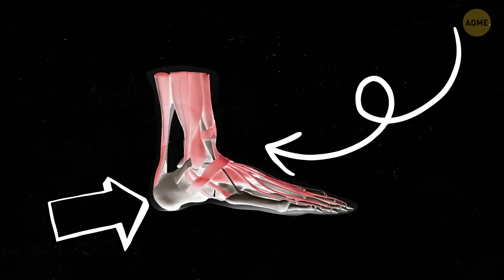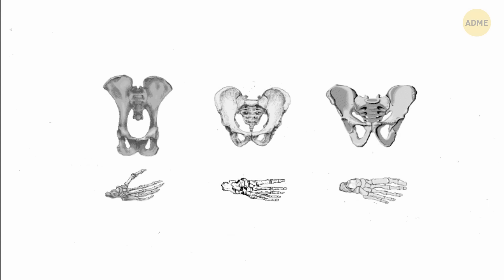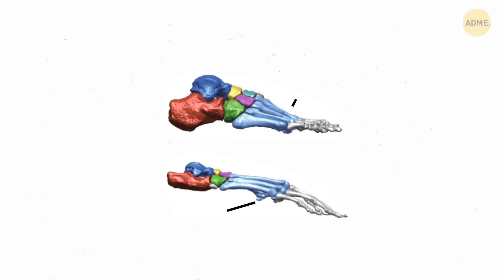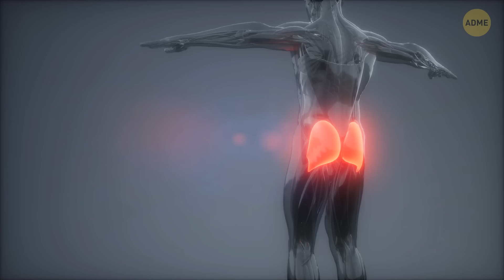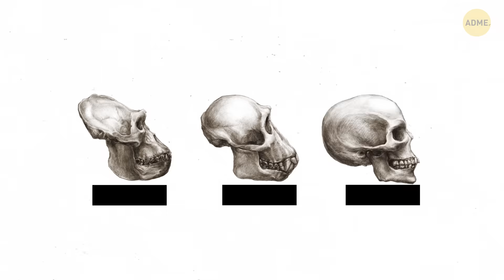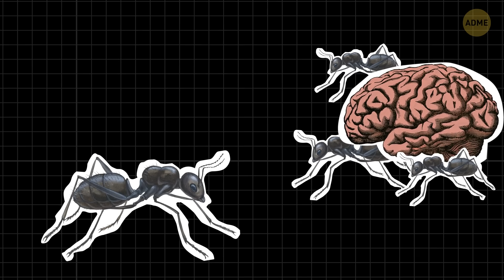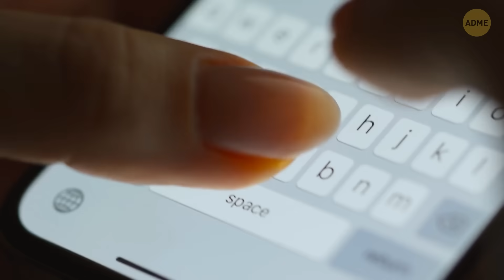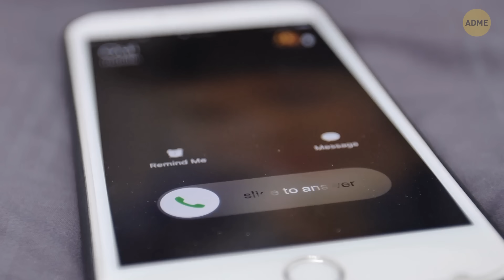Как мы эволюционировали, имея такие нежные ноги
Когда-то наши предки бродили по африканским саваннам, и наличие крепких, шишковатых ног не было для них главным приоритетом. Вместо этого на первый план выходил большой мозг, а ноги были нацелены на точность и равновесие. Эти проворные ноги помогли нашим предкам ходить на двух ногах, что стало переломным моментом в эволюции. Это освободило наши руки для выполнения различных умных задач, таких как изготовление орудий труда и подача сигналов о помощи. А когда мы покинули деревья и перешли на землю, наши ноги приспособились преодолевать большие расстояния. Так у нас появились нежные и чувствительные подошвы, способные распознавать изменения рельефа и температуры, помогая нам оставаться на ногах и избегать неприятностей.